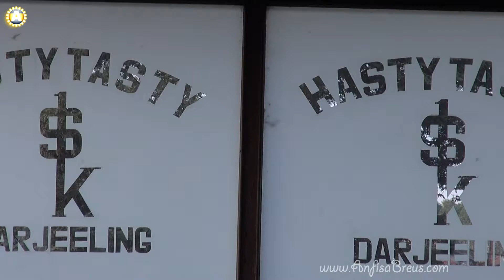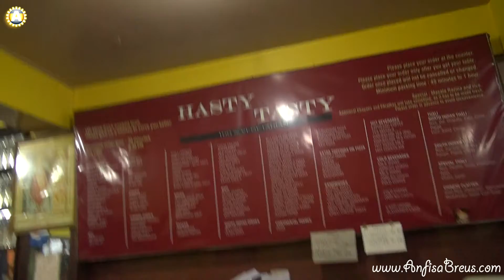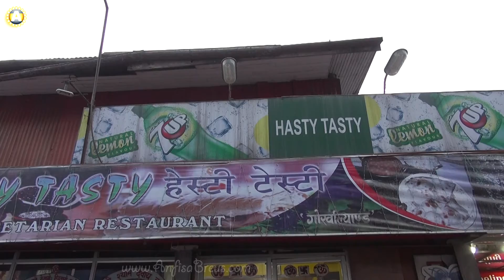Путешествие в Индию. 144_Darjeeling_stolovaya